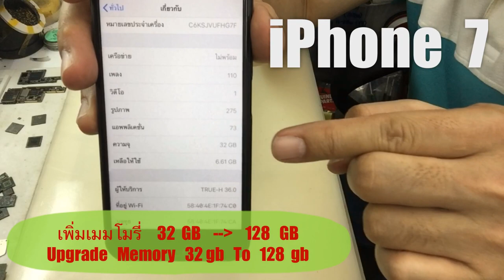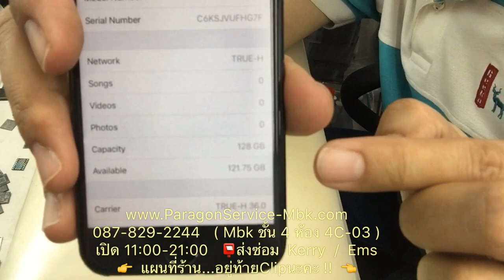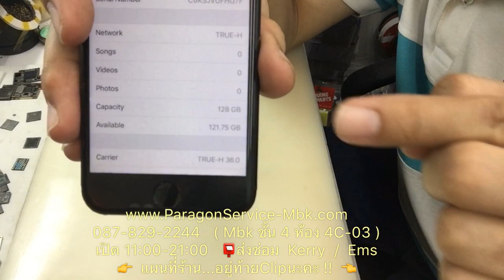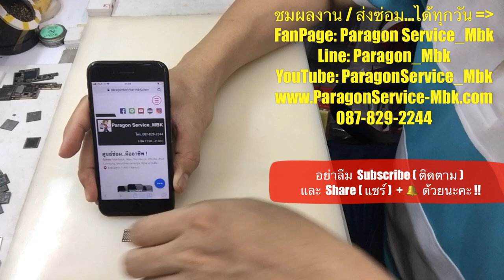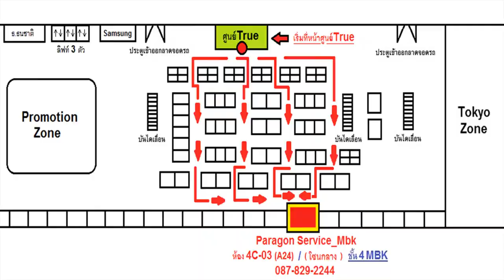iPhone 7 เพิ่มเมมโมรี่ 32 เป็น 128 GB Up Memory 32 To 128 ( /087-829-2244)